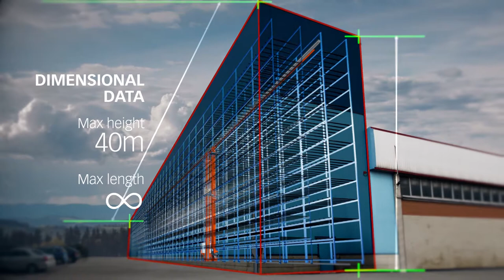ZECCHETTI Traslo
Video prodotto: trasloelevatori